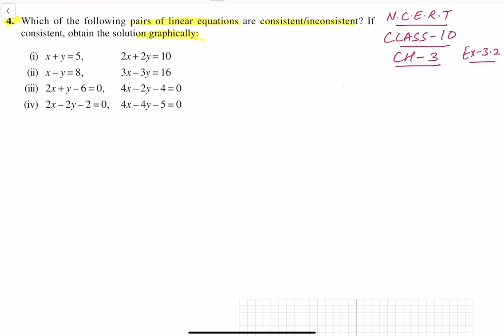How to know Consistent or Inconsistent- Linear Equations - NCERT Solutions - Class 10 - Ex 3.2 - Q4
NCERT Solutions for Class 10 Maths Chapter 3 - Pair of Linear Equations in Two Variables Exercise 3.2 - Question 4

In this video, we will solve exercise 3.2 - Question 4 of Class 10th Maths NCERT Books.

This exercise is about how to solve the linear equations to find the values of the unknown variables for example- x and y, whatever has been assumed for the question. The questions have been explained algebraically and graphically (geometrically). Through this video, we can learn how to draw the graphs with simple notations.

In this video, you will learn how to find the ratios of the linear equation by comparing its coefficients. You have already learned in my previous videos about intersecting lines, coincident lines, parallel lines, many solutions, unique solutions, and no solution, etc. In this video, you will learn further about the properties of the linear equations. Learn about the consistent and inconsistent equations.